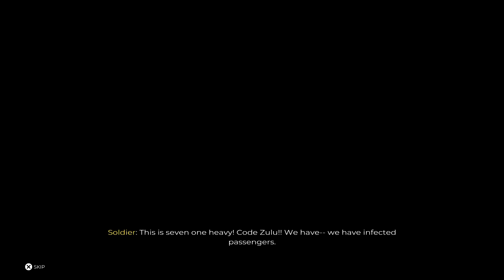Dead Island 2 Playthrough Part 1